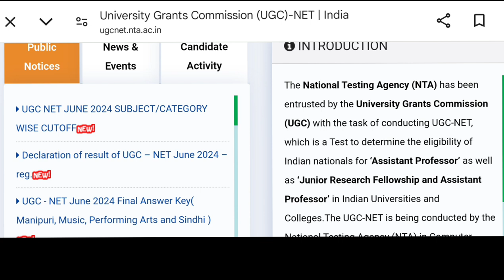UGC net June 2024 result out | UGC net August re exam result release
Teaching aptitude,
Geography notes,
GEOGRAPHY VIDEOS,
Latest update,
Biggest update,
Good news for all students,
Good news,
Ugc net,
Answer key,
Answer keys,
Mega marathon,
Maha marathon,
Ugc net paper 1 marathon video,
Study bharat,
STUDY BHARAT,
Study Bharat,
City intimation,
Datesheet,
UGC NET AUG RE EXAM 2024 GOOD NEWS BIG BREAKING NEW UPDATE FOR ALL,
ugc net june re exam 2024,
Ugc net August re-exam 2024 Datesheet Released | Ugc net june exam datesheet,
Ugc net August re-exam 2024 Datesheet Released,
Ugc net August re-exam 2024 Datesheet out,
Ugc net exam datesheet released,
ugc net form filling 2024, ugc net update 2024, nta ugc net form filling 2024, nta net new update 2024,
Ugc net june 2024 Re Exam datesheet,
UGC NET Paper 1 Marathon Class 2024,
UGC NET Paper 1(All 10 Units) UGC NET,
UGC NET Paper 1 Preparation,
UGC NET Paper 1 Classes 2024,
UGC NET Paper 1 Previous Year Questions Paper With Answers,
Research Aptitude, Communication,
Teaching Aptitude & Higher Education,
current affairs,
brahmastra class ,